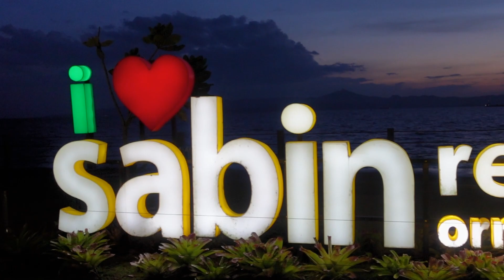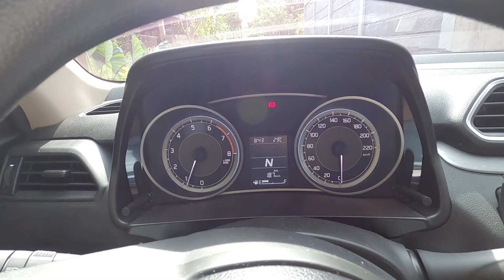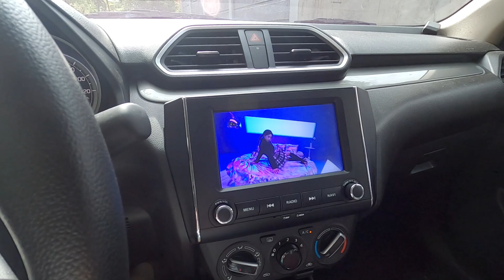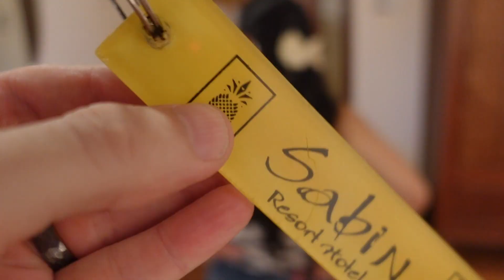THIS SURPRISED US in ORMOC CITY, PHILIPPINES! | Foreigner Driving in the Philippines Experience!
🍍 What is it like to drive in the Philippines as a Foreigner?.. A lot are put off trying but we want to show you exactly what it is like!

We did not expect this to happen in the Philippines... in Ormoc City... 🍍

He has helped us so much and continues to do so without ever asking for anything in return. This is so very typically Filipino and one of the reasons the people here are so nice and happy

We are moving to the Philippines for a new start and a new, simple way of living, We are going to share our journey from the UK to the Philippines and how we managed to do it. Living a simple life isn't about the size of your house, how much money or possessions you have but rather the way in which you choose to live. We chose a simple, minimalistic way.

- Adam and Jane
Music used

CHILL DRIVING BACKGROUND MUSIC | NO COPYRIGHT
JMFX